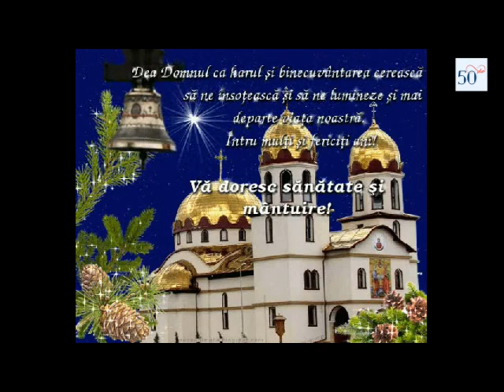Paște-Ridică-mă Doamne Adrian Daminescu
Fie ca lumina Învierii Mântuitorului să vă inunde casa şi să vă aducă numai armonie, fericire şi multă iubire. Paşte fericit!